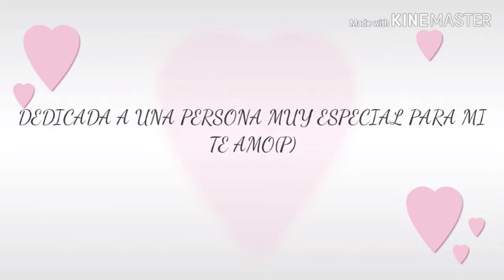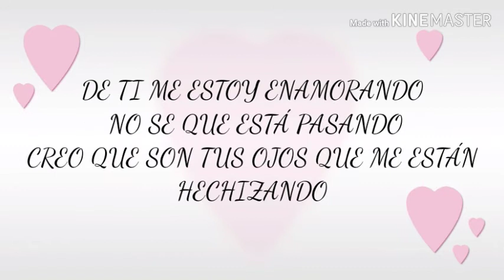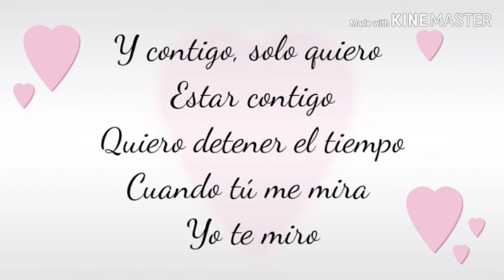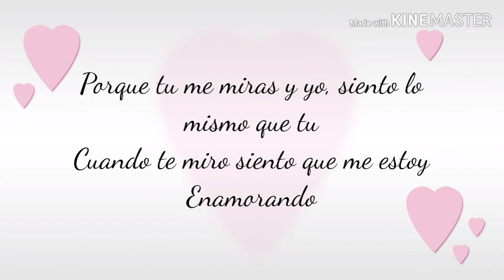Será tan fácil - CNCO (letra)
Dedicado a una persona especial espero te guste
Y pronto subiré videos😉